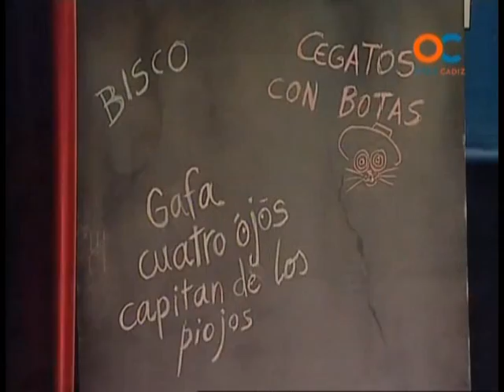Chirigota - Los Gafas PRELIMINARES | Actuación Completa | Carnaval de Cádiz 2011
Chirigota del Love “Los Gafas” Preliminar.
Letra: Pepe Olivera y la agrupación.
Música: José Luis Bustelo Sánchez y José Manuel Cornejo Benítez ‘Chico’.
Dirección: Manolo Cornejo Aragón ‘Don Adolfo’.
Semifinalista; quedaron en el 7º puesto en el concurso del teatro Falla del año 2011.
• Presentación
• Pasodoble 3:10 "Hoy me he mirado al espejo"
• Pasodoble 5:15 "Pasará una vida entera"
• Cuplés 7:22 “Como le temo al 6 de enero - El catalán como disfruta"
• Popurrí 9:57